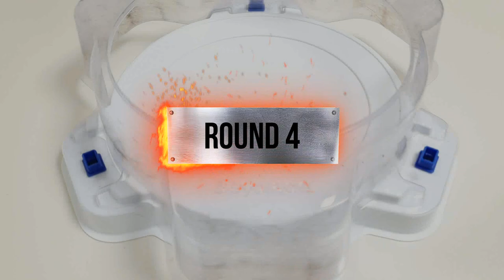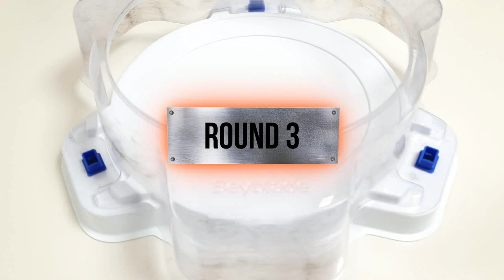Beyblade Burst BU 【ALL Lucifer VS ALL Achilles】 Relay Battle ベイブレードバーストBU 베이블레이드 버스트 BU